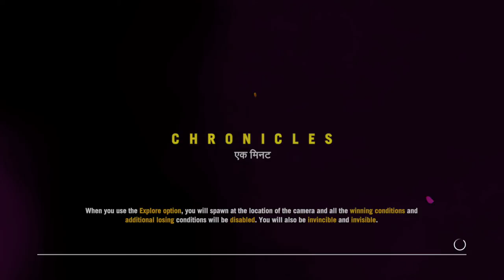Far Cry 4 Map Browser Special